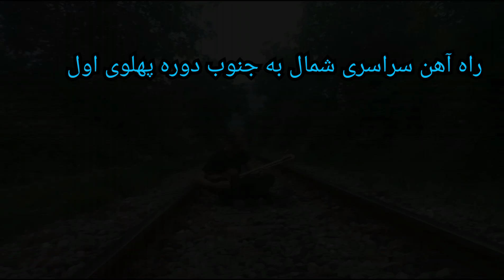راه آهن سراسری ایران و پل سنگی دوره صفوی ، پهلوی ..موسیقی ؛ کشور ایران اثر استاد علینقی وزیری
راه‌آهن سراسری ایران، نام راه‌آهنی است که در دوران رضاشاه ساخته شد و تهران را از طریق بندرترکمن (بندرشاه پیشین) به دریای خزر و از طریق بندر امام‌خمینی (بندر شاپور پیشین) به خلیج فارس متصل می‌کند. در دوران رضاشاه و محمدرضاشاه این راه‌آهن گسترش پیدا کرد و تهران را به سمنان، مشهد، قزوین، زنجان، تبریز، اصفهان، یزد و کرمان نیز متصل ساخت.راه‌آهن بر اساس لایحه‌ای که در اسفند ۱۳۰۵ به پیشنهاد نخست‌وزیر وقت در مجلس تصویب گردید ساخته شد. پیش از ساخت این خط، ۲۳۰ کیلومتر راه‌آهن در دوران قاجار در ایران ساخته شده بود.در نشست سوم مرداد ۱۴۰۰ چهل و چهارمین اجلاس کمیته میراث جهانی یونسکو با تصویب اعضای کمیته، راه‌آهن سراسری ایران با طول حدود ۱۴۰۰ کیلومتر به‌عنوان بیست‌وپنجمین میراث فرهنگی ملموس و نخستین میراث صنعتی ایران در فهرست میراث جهانی یونسکو ثبت شد.آغاز احداث راه‌آهن ایران در سال ۱۳۰۵ شمسی به‌تصویب رسید. در چهارم اسفند ۱۳۰۵ لایحهٔ تأسیس راه‌آهن سراسری ایران به‌تصویب نمایندگان مجلس شورای ملی رسید و یک سال پس از آن، احداث این مسیر ۱۳۹۴ کیلومتری آغاز شد.تأمین مالی ساخت پروژه یکی از دغدغه‌های همیشگی ایرانیان بود. پیش از رضاشاه،پیشنهاد صنیع‌الدوله رئیس مجلس با وضع مالیات بر روی اقلامی همچون چای، شکر و نمک این مشکل حل شد.دکتر محمد مصدق در مجلس پنجم مسیر شمالی-جنوبی راه‌آهن را دارای کاربرد نظامی برای انگلستان (برای حمله به شوروی) و بدون توجیه اقتصادی از نظر بازگشت سرمایه می‌دانست و معتقد بود بهتر است ابتدا یک کارخانه قند ساخته شود تا از ۲۲ میلیون تومان معادل خروج ارز سالانه جلوگیری شود و سپس از سود حاصله یک راه‌آهن شرقی-غربی ساخته شود تا از طریق جابجایی کالاهای بین‌المللی ظرفیت خود را تکمیل کرده و توجیه اقتصادی داشته باشد. وی با مطالعه درآمد سه ساله راه‌آهن جلفا-تبریز که پیش‌تر احداث شده بود، دید که درآمد آن از ترابری کشوری به‌اندازه‌ای کم است که بازگشت سرمایه اولیه آن قرن‌ها طول می‌کشد.به‌گفتهٔ مرتضی صنیع‌الدوله به‌دلیل اینکه همسایه‌های شرقی و غربی ایران یعنی هندوستان و عراق مستعمره بریتانیا بودند و احتمال حمله به ایران توسط بریتانیا برای ترانزیت کالا از هند به عراق مطرح بود، راه‌آهن نه از شرق به غرب که از جنوب به شمال ساخته شد و برای جلوگیری از کاربرد نظامی این راه‌آهن علیه ایران بدون عبور از هیچ شهر اصلی به‌جز پایتخت ساخته ..شدپل سنگی شاهپور مربوط به دوره صفوی و پهلوی از آثار ملی ایران در ۲۵ اسفند ۱۳۷۹ به ثبت رسیده است .(سپاس از مهندس محسن طاهری برای همیاری و ضبط این کلیپ ) 🌹